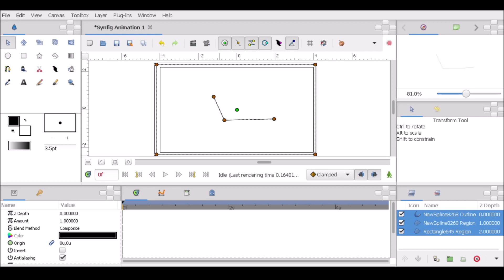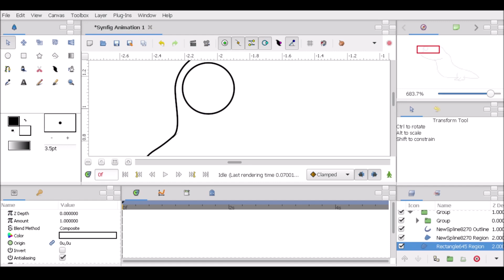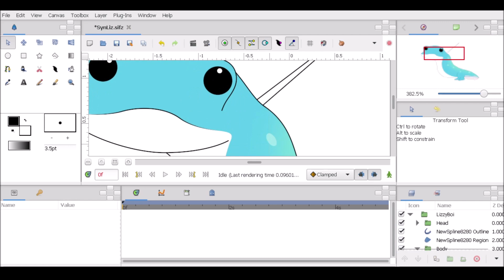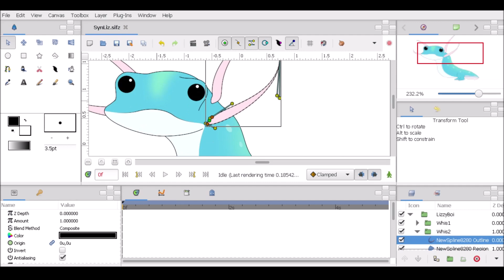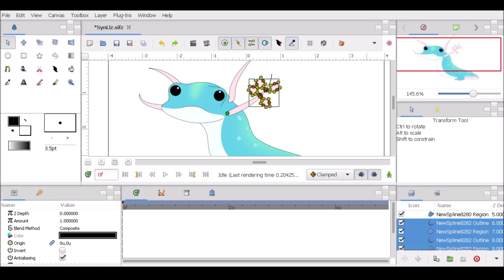Creating a Dnd Pet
Time lapsed video of making a tamable pet for dnd...
I also may have made a mistake...